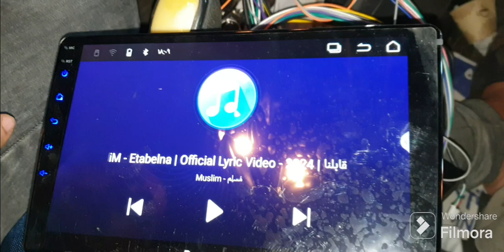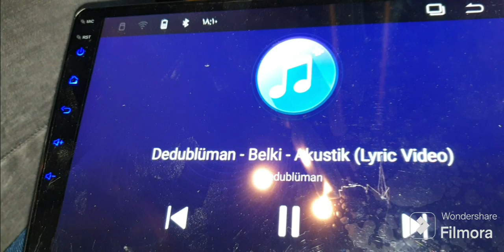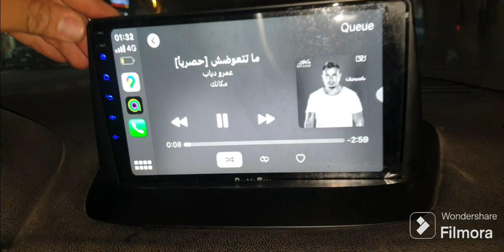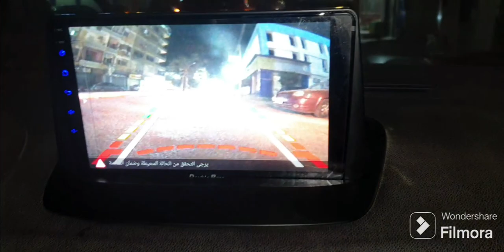رينو فلوانس تركيب شاشه اندرويد دبل بيز رامات 4 مساحه 64 مع الكاميرا دبل بيز full HD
تفاصيل تركيب شاشه اندرويد رامات 4 مساحه 64 من شركه دبل بيز مع الكاميرا فل hd في سياره رينو فلوانس